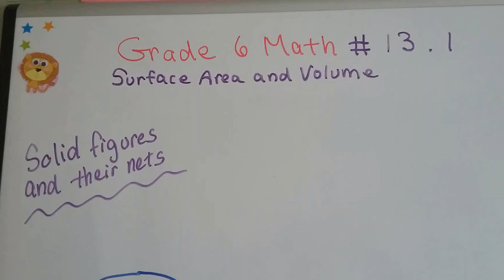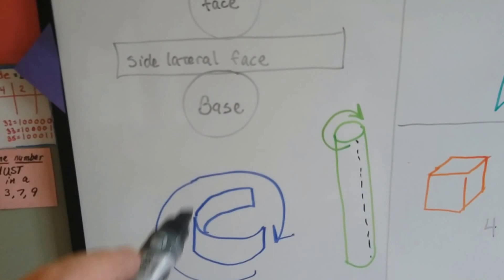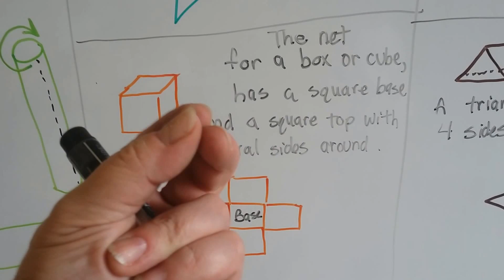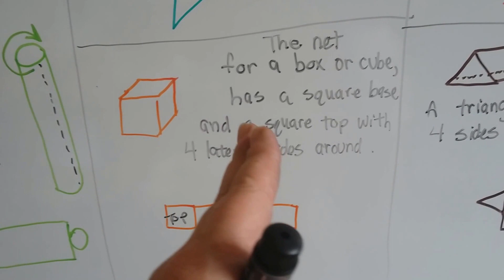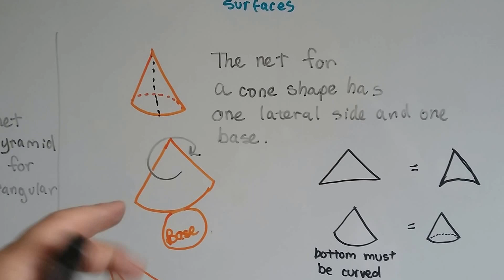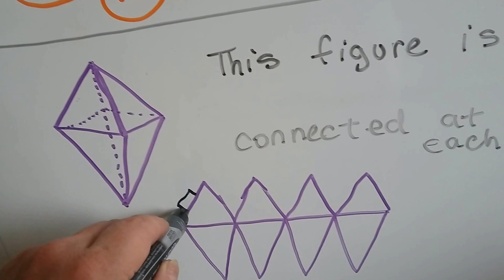Grade 6 Math #13.1a, Solid Figures and Nets (unfolded figures) Part 1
Part 1 of an explanation of solid 3D figures and their unfolded version called a "net". Spatial reasoning with unfolded figures, lateral surfaces, nets. #13.1a

Grade 6 Math #13.1b, Part 2 -
Nets (unfolded figures) - Which one is correct